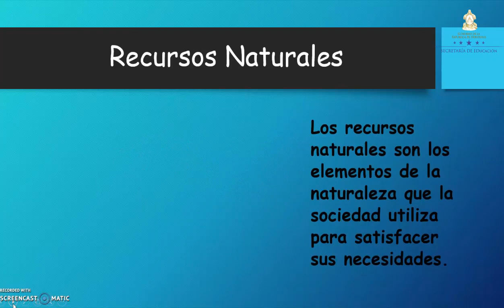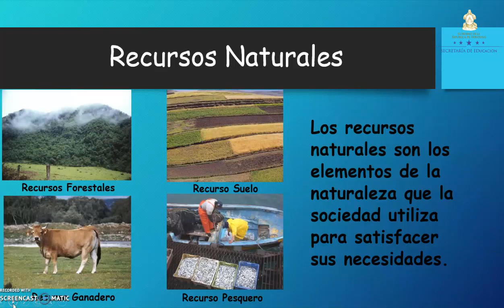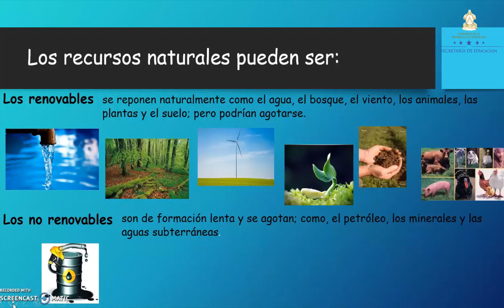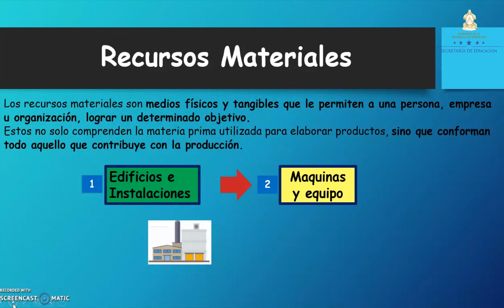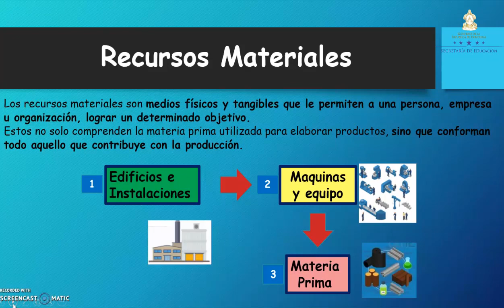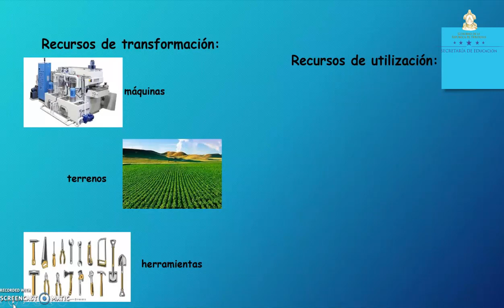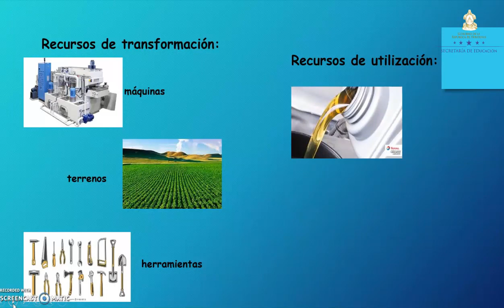Recursos y servicios básicos del departamento – Segundo Grado – Ciencias Sociales